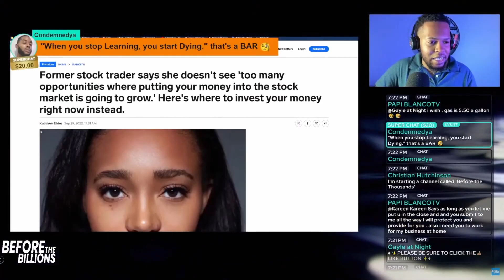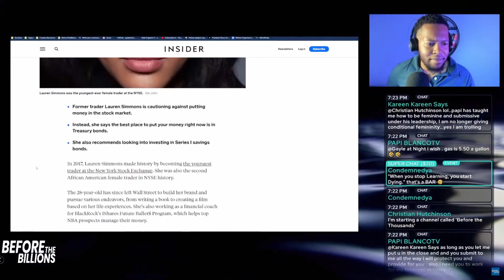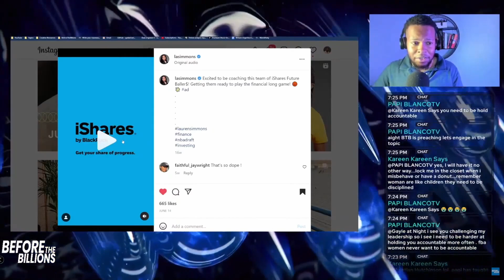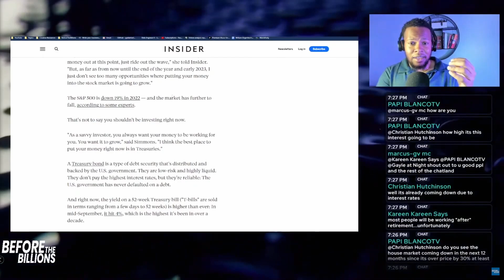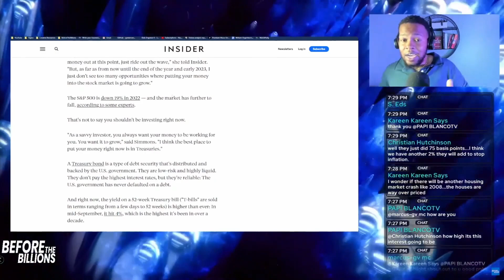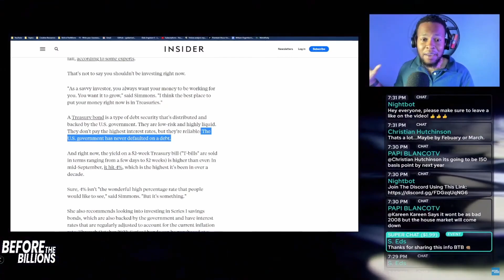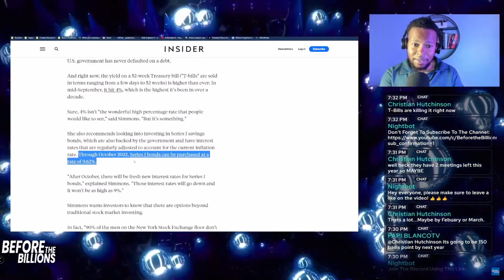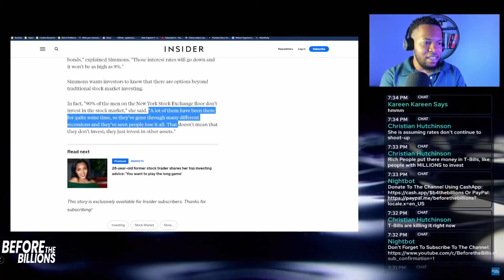There Are Not Many Opportunities For Your Money To Grow In The Stock Market Right Now In 2022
Want to know what gear I use?
📹 1st WEBCAM
📹 2nd WEBCAM